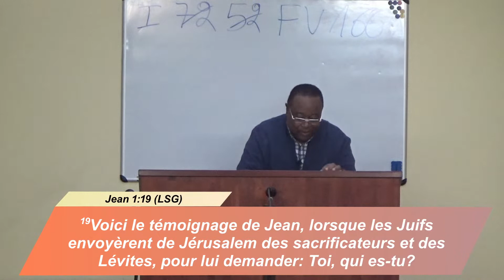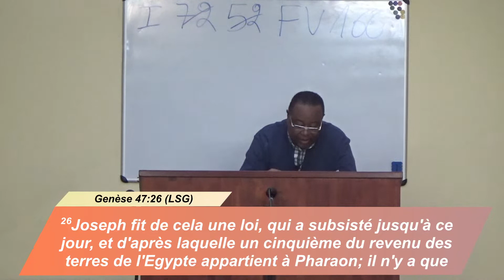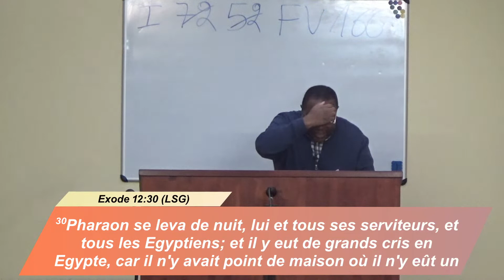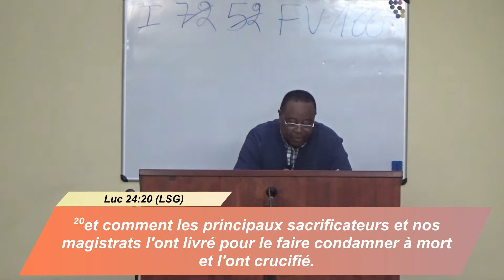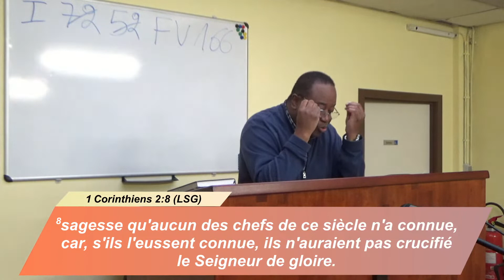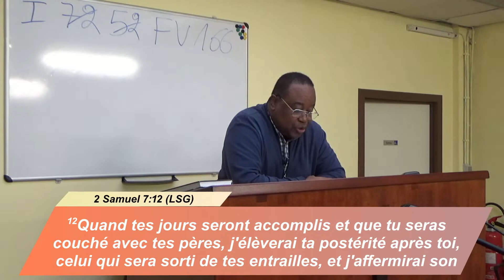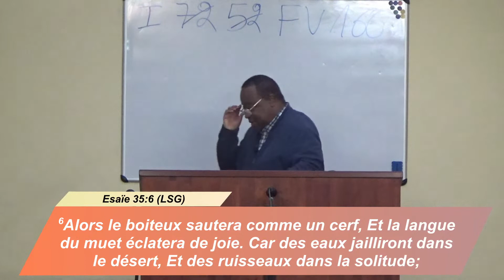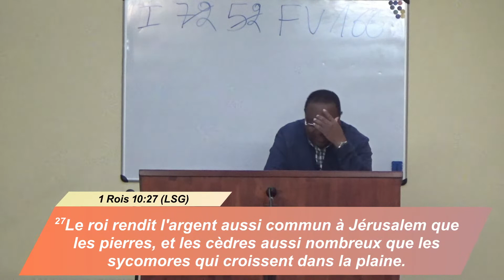La maison et le règne de David serons pour toujours affermi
Culte du dimanche 13 Novembre 2022